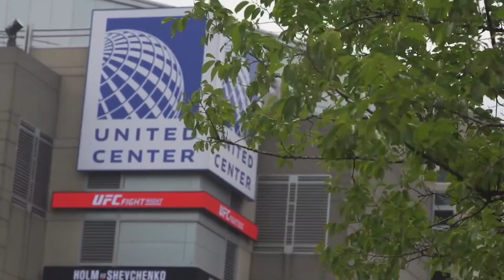What Really Mattered at UFC on Fox 20 in Chicago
From Holly Holm's upset defeat at the hands of Valentina Shevchenko to Jason Knight's impressive decision win, we take a look inside what mattered at UFC on Fox 20 in Chicago.